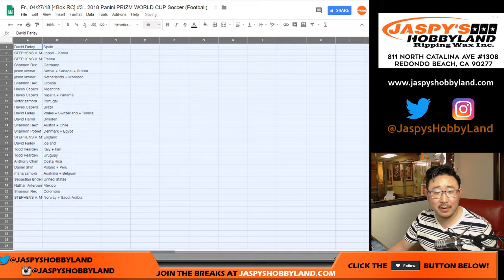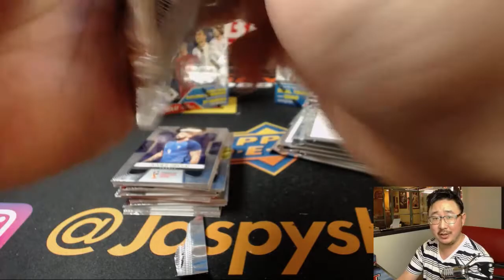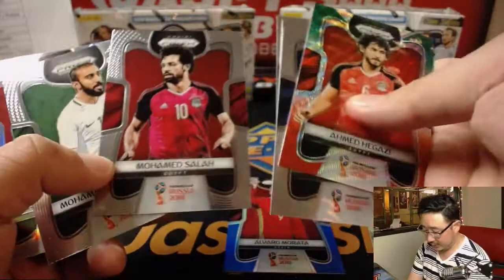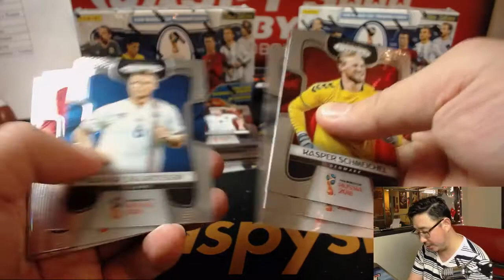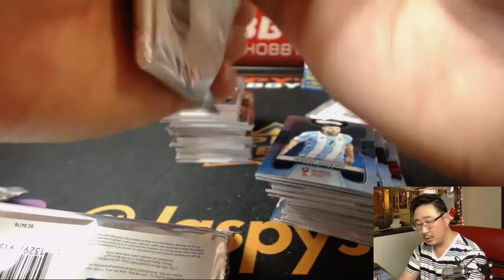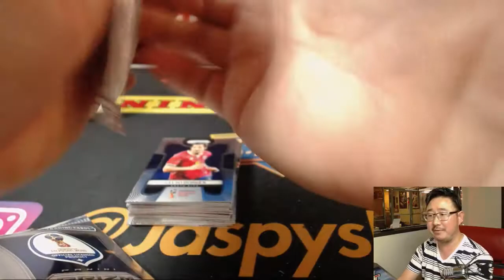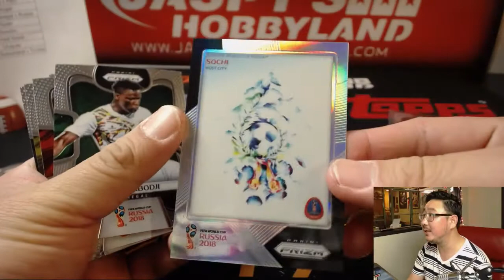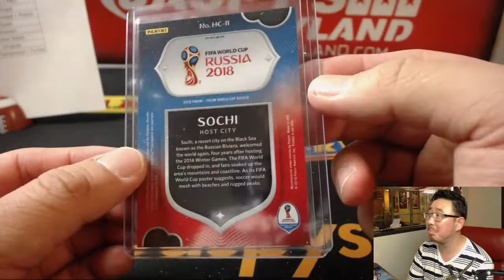Fr., 04/27/18 [4Box RC] #3 - 2018 Panini PRIZM WORLD CUP Soccer (Football)